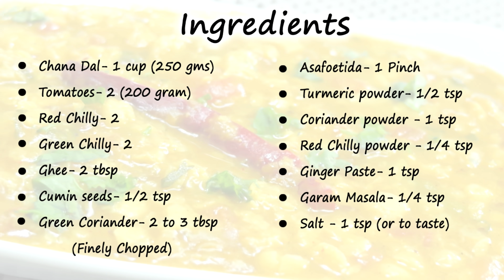Chana Dal Recipe | Chana Dal Tadka | चना दाल तड़का | Dhaba Style Chana Dal Fry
Chana Dal Fry Recipe, Chana Dal Recipe, Restaurant Style Chana Dal Tadka,  Chana Dal Fry Dhaba Style

Ingredients
Chana dal (चना दाल ) – 1 cup (250 grams)
Tomatoes (टमाटर )  – 2 (200 grams)
Dry red chilies (लाल मिर्च)  – 2
Green chilies (हरी मिर्च )  – 2
Red chilly powder (लाल मिर्च पाउडर )  - ¼ tsp
Ginger (अदरक )  – 1 tsp (paste)

Directions:
Getting ready:
1. Wash the chana dal thoroughly with water then soak them for 3 to 4 hours in water. Later, drain out the excess water from them.
2. Finely chop the tomatoes and keep them aside.Remove the stalk of the green chilies and cut them lengthwise into 2 pieces.

Making:
3. Heat a pressure cooker,put the soaked chana dal, 1.5 cups of water,salt and turmeric powder. Put the lid on and cook the dal until a whistle is released. Then reduce the flame to low and cook the dal for 5 minutes more. Later, turn off the flame and let the pressure escape.
4. Meanwhile, prepare the masala for the dal. For this, heat a pan with 1 tbsp of ghee. When it melts, add cumin seeds, asafoetida, remaining turmeric powder, coriander powder, ginger paste, green chilies and red chilies in the wok and saute the masala for a while. Keep the flame on low so that the masala doesn't burn.
5. Then add the tomatoes and red chilly powder in the pan. Mix everything properly and cook the masala until the ghee starts separating from its edges. Adjust the quantity of red chilly powder as per taste.
6. After a while, ghee separates from the masala and the pressure of the cooker will get settled as well. Open the cooker and add the dal in the masala followed by ½ cup of water, garam masala and green coriander. Mix thoroughly then cover and cook the dal for 4 to 5 minutes on low flame. Add water to make desired consistency of dal.
7. 5 minutes later, dal will be ready. Turn off the flame and transfer it in a bowl.

Serving:
8. Garnish this delectable and luscious chana dal with some ghee and green coriander and serve it steaming hot along with chapatti, parantha, naan or rice.